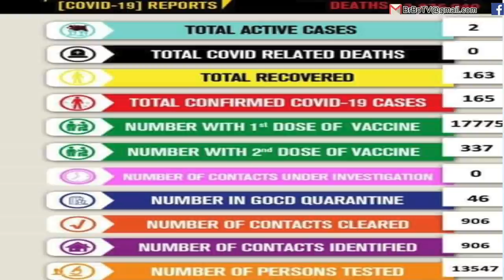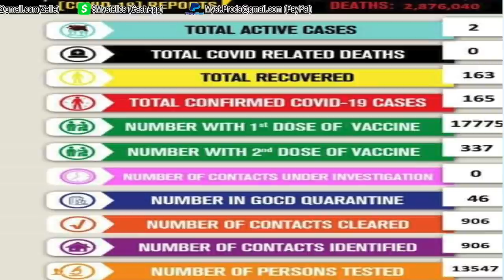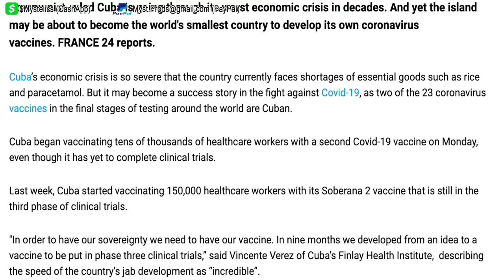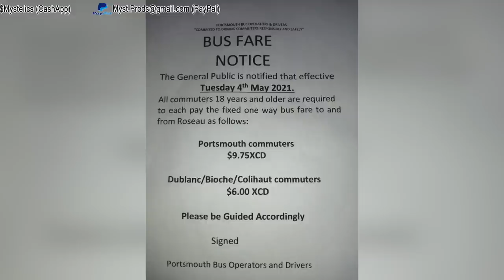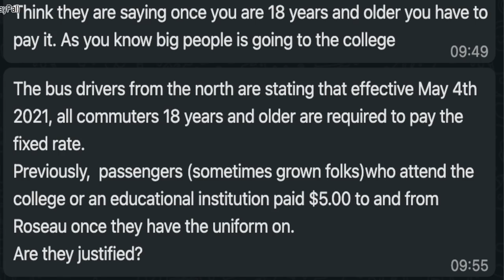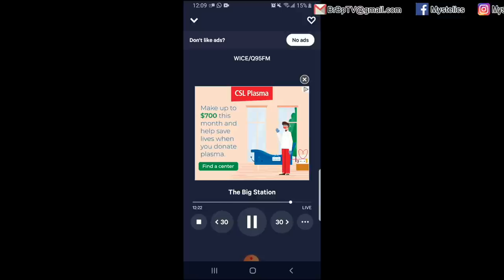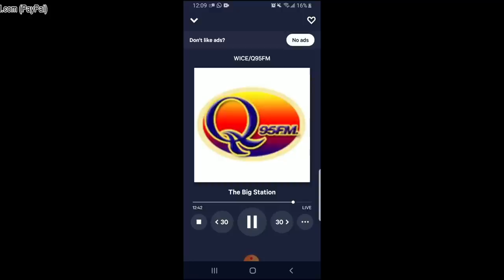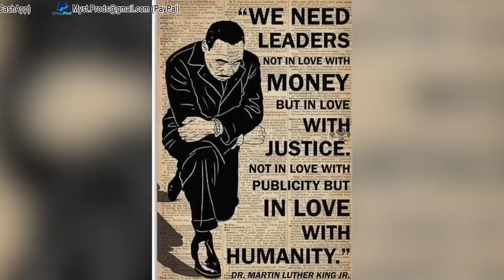SVG VOLCANO ERUPTION/ FISHY POLICE BUSINESS/ POSSIE BUS DRIVERS INCREASE THEIR FARES -MYSTELICS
Mystelics, Caribbean Youtuber from Dominica, vlogs today on La Soufriere volcano in St. Vincent can erupt at anytime soon upon which video footage shows the volcano increasing in activities. St. Vincent and the Grenadines is now making final arrangements for the evacuation of the northern island. While back in Dominica, Portsmouth aka Possie Bus Drivers and bus operators to increase their bus prices as of May 4th 2021. Do they have the right to do this?
Also second doses have started out in Dominica while Police seem to be into continuous fishy business during an investigation for which they released 2 individuals who were said to be involved in money laundering but pretend as if they know, or maybe they do know, who or whom are involved in the $500,000us dollars that was recovered and stored in banks.